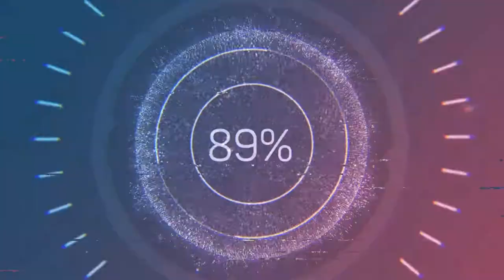dash cam wedding fails - dashcam mix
dashcam mix